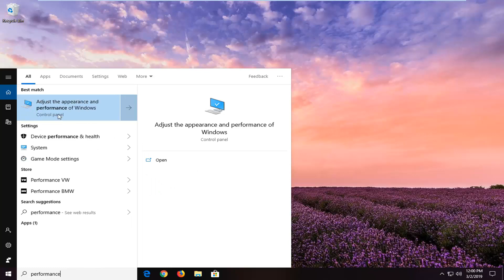How to Add or Remove Drop Shadows for Icon Labels on Desktop in Windows 10/8/7 [Tutorial]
By default, Windows uses drop shadows for icon labels on the desktop.

Depending on if your desktop background is light or dark, using drop shadows for icon labels on the desktop may make reading the icon label easier or harder.

If harder, then you can turn off use drop shadows for icon labels on the desktop to remove the drop shadows.

This tutorial will show you how to add or remove drop shadows for icon labels on the desktop for your account in Windows 7, Windows 8, and Windows 10.